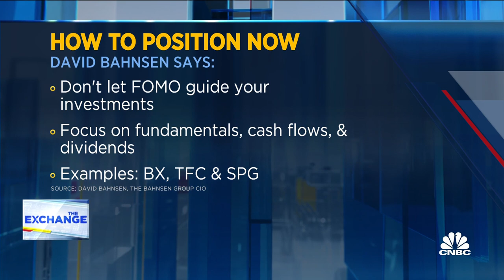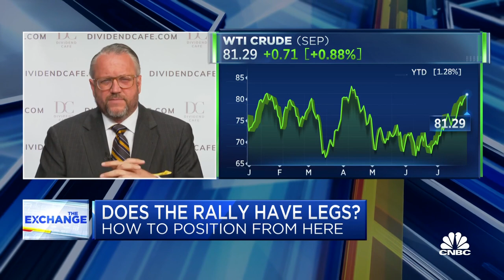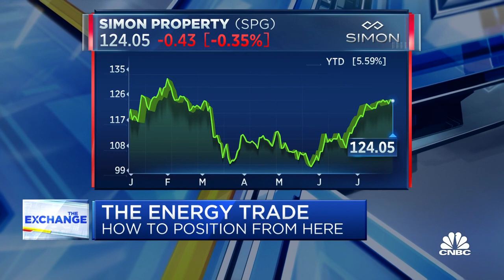Reduce risk by tracking cash flows through rising dividends, say David Bahnsen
David Bahnsen, chief investment officer at the Bahnsen Group, joins 'The Exchange' to discuss subpar returns when overpaying for stocks, reducing risk by focusing on cash flows, and the earnings power of the energy sector.